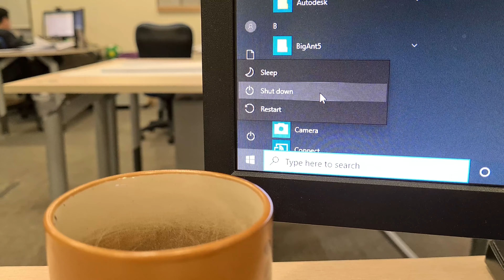Life updates with the Architect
Hello Viewers, I'd like to give some updates on what happened to me.